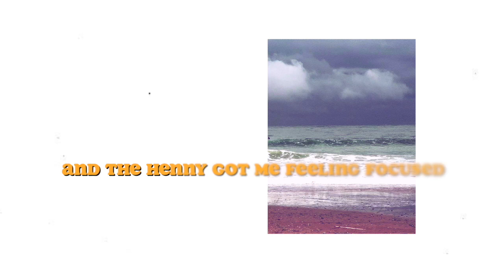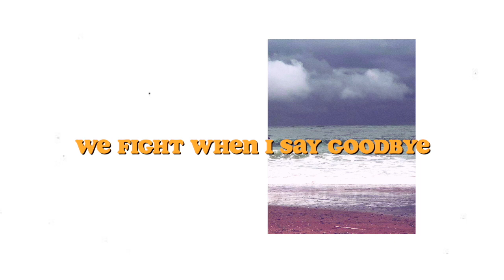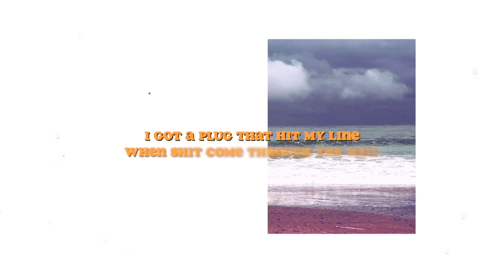Wall-E Ge3z - I Hate U (SZA Cover) Lyric Video